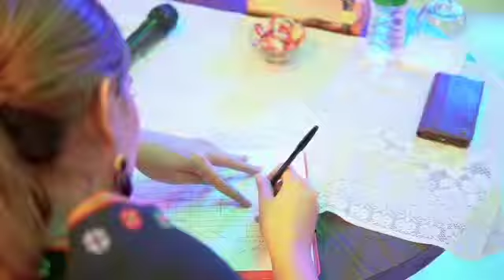LS Model Hunt 2020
Perayaan Labuan Square 1st Anniversary pada tanggal 7 Maret 2020 dimeriahkan oleh penampilan para finalis LS Model Hunt dari tiga kota Se-Manggarai Raya yaitu Labuan Bajo, Ruteng dan Borong...
Labuan Square mengadakan LS Model Hunt untuk mewadahi bakat putra-putri daerah khususnya di dunia model. Ajang bergengsi ini langsung mendatangkan artis sekaligus model tanah air yaitu Catherine Wilson & beberapa tim Rumah Production Jakarta sebagai juri...
LS Model Hunt 2020 ini terbagi menjadi 3 kategori:
Kategori A: usia 4-9 tahun
Kategori B: usia 10-15 tahun
Kategori C: usia 16 - 18 tahun
Kegiatan ini akan diadakan rutin di setiap tahun untuk memeriahkan Anniversary Labuan Square sebagai bentuk peduli dan support kami kepada putra-putri Manggarai untuk menyalurkan bakat & talenta mereka dan berharap panggung Labuan Square dapat membawa Superstar baru di dunia entertainment & model Indonesia 🙏🙂
Ahirnya kami mengucapkan terimakasih atas partisipasi dari para finalis LS Model Hunt dan selamat atas Predikat menjadi LS Model Hunt 2020, see u next competition & goodluck ❤